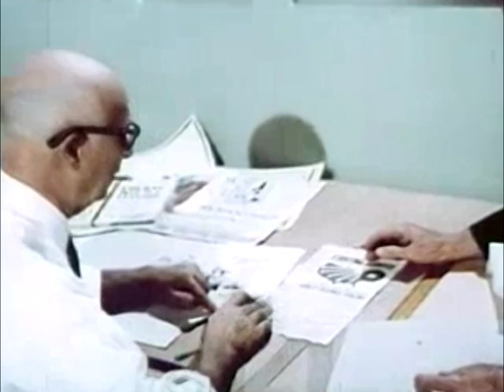Black Moth Super Rainbow - Smile the Day After Today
eating us